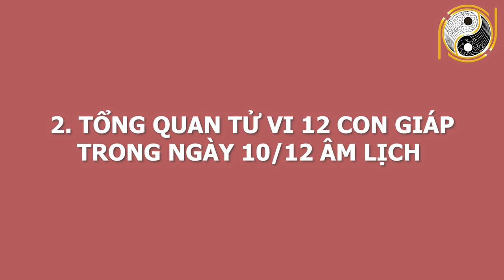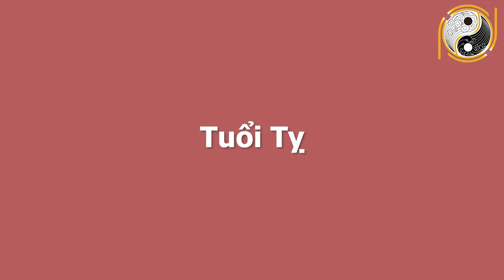Tử Vi Hang Ngày 22/01/2021 CHÚC MỪNG Con Giáp Bất Ngờ TRÚNG LỚN, Tiền Về Đầy Túi, GIÀU SANG 1 ĐỜI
01. Linh phù giải hạn
02. Hồ lô hóa giải Ngũ Hoàng
03. Mai Hoa Phú Quý
04. Gương bát quái tinh cầu
05. Kim bài thái tuế 2023
06. Vòng tam hợp Dần Ngọ Tuất
07. Vòng tam hợp Thân Tý Thìn
08. Vòng tam hợp Hợi Mão Mùi
09. Vòng Tam Hợp Tỵ Dậu Sửu
10. Bát bảo tâm kinh
11. Minh Quang pháp bảo cầu
12. Minh Quang pháp bảo lục giác
13. Tỳ Hưu Lộc Tài (Đồng)
14. Tỳ Hưu Khai Vận ( Bạch Ngọc)
15. Bách Niên Tụ Tài ( tụ tài lộc)
16. Song long ngọc ấn ( ấn thăng quan)
17. Kim bài ngũ Lộ Thần Tài
18. Hồ lô bình an ( treo xe)
19. Móc khóa văn xương
20. Ống bút văn xương gỗ đào
21. Bút văn xương gỗ đào
22. Bút văn xương gỗ đào nhỏ
23. Hoa mai kim tiền ( mạ vàng )
24. Các vật phẩm phong thủy khác Tử Vi Hang Ngày 22/01/2021 CHÚC MỪNG Con Giáp Bất Ngờ TRÚNG LỚN, Tiền Về Đầy Túi, GIÀU SANG 1 ĐỜI.
Quý anh chị thân mến ! Hôm nay Phong Thủy Gia Cát sẽ chia sẻ về vận trình 12 con giáp ngày 10/12/2020 âm lịch tức ngày 22/01/2021 dương lịch. Với mong muốn anh chị có thể nắm được vận trình công việc, sức khỏe, tình duyên để tiến hành công việc đạt được những kết quả mong đợi và tránh những thị phi, rủi ro. Ngày hôm nay, con giáp nào sẽ gặp may mắn tài lộc, làm ăn phát đạt , con giáp nào đen đủi, xui xẻo đủ đường. Công việc nào thuận để làm, công việc nào xui nên tránh. Mời anh chị cùng theo dõi video để biết chi tiết cụ thể.